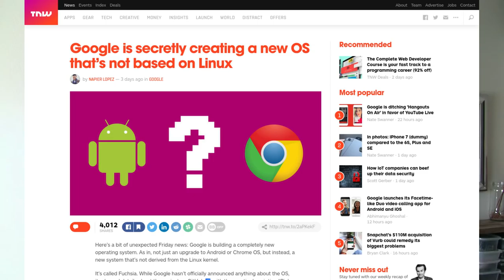Discussing Google OS as a Potential Linux Competitor (and the Internet of Things) // Vlog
"Google is building a completely new operating system. As in, not just an upgrade to Android or Chrome OS, but instead, a new system that’s not derived from the Linux kernel." From TheNextWeb.com